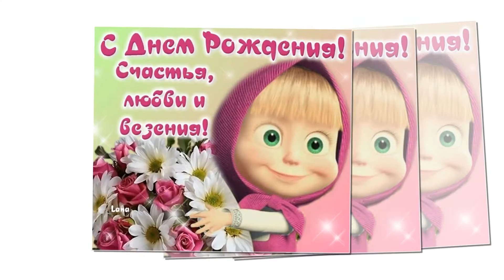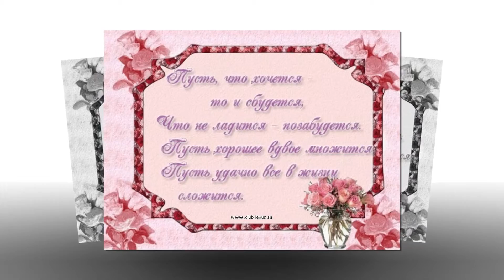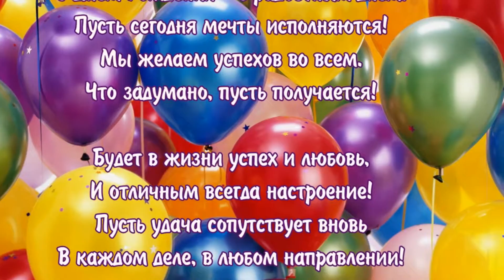Галина, с ЮБИЛЕЕМ!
Юбилей - хороший праздник для родных и друзей. Хочется сделать приятное человеку, поздравить с ЮБИЛЕЕМ, пожелать всех благ и всего самого доброго. Песню "С днём рождения" исполняет Владимир Белозир.